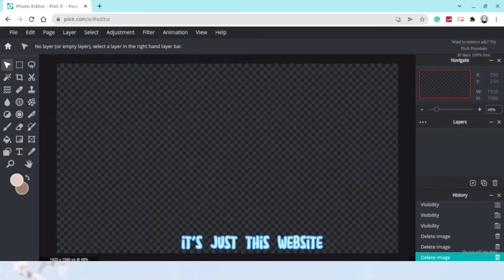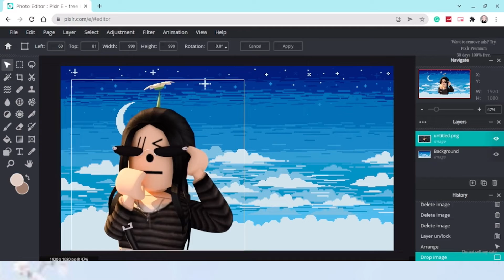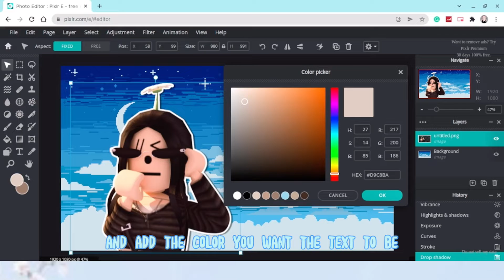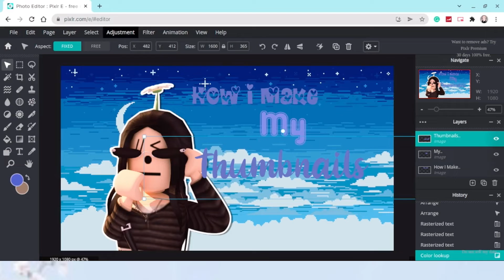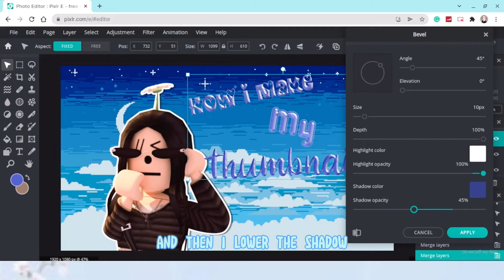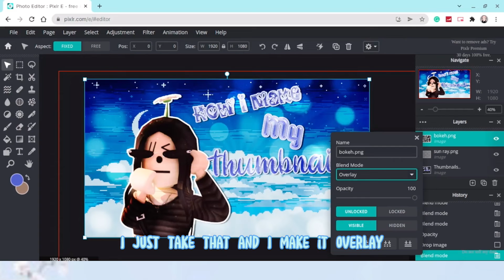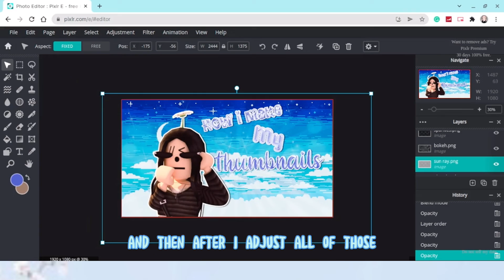How I Make My THUMBNAILS|Pufallo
Hello My Puffies!
๑ ‧˚₊꒷꒦︶︶︶︶︶︶︶︶︶୨୧ ⸝⸝‧₊

୨୧ Put the video to the highest quality!

Please note that the music is not owned by me!

-no one's perfect - Discrete Landscapes
Provided by Lofi Girl

๑ ‧˚₊꒷꒦︶︶︶︶︶︶︶︶︶୨୧ ⸝⸝‧₊

If you’re reading this comment “Ollie Is my king”

Bye!